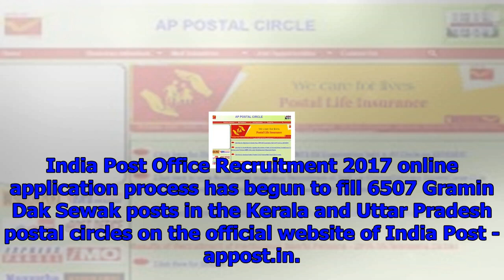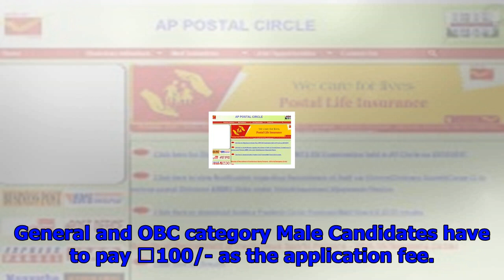India post office recruitment 2017: 6507 gramin dak sevak posts in kerala & uttar pradesh, last dat